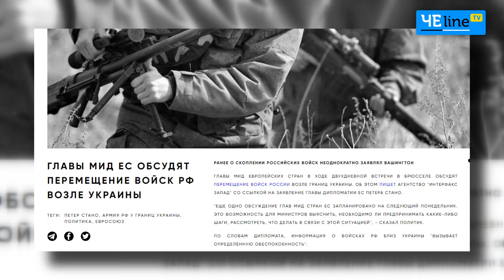Война с Россией: черниговцы спрогнозировали возможность полномаштабного конфликта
Очередная эскалация конфликта Украины и России. Страны-члены НАТО заявляют о возможности своей помощи Украине.